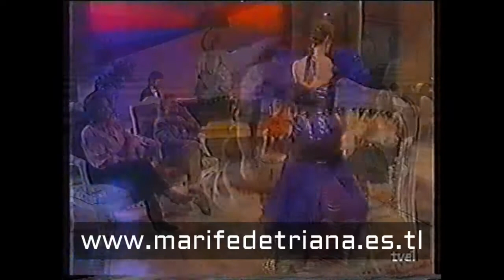Marife de Triana - A mi manera (1989)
Programa A mi manera presentado por Nieves Herrero en 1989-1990 en este recordamos a la copla de la mano de Marife de Triana, Lolita Sevilla y Perlita de Huelva con la actuacion de Blanca Villa